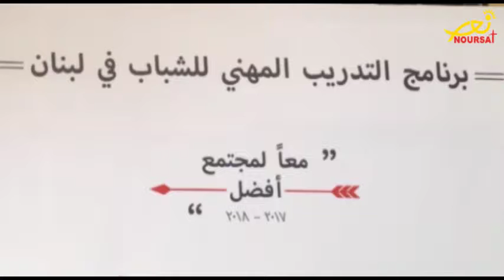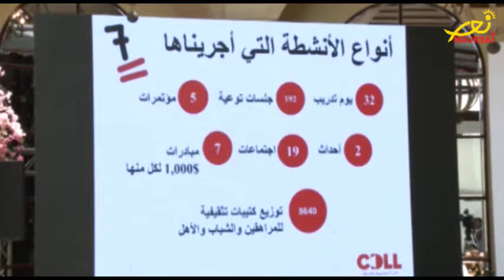النائب نعمة افرام في اختتام مشروع "معاً لمجتمع أفضل": نصر على التغيير الفعلي على الأرض (تيلي لوميار)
اقامت جمعية "سيناكل دو لا لوميار" حفل اختتام مشروع "معا لمجتمع أفضل"، في كفرياسين طبقت خلاله مشروع الوقاية في منطقة بلاط - جبيل بين تشرين الأول 2017 وتموز 2018، بالشراكة مع AVSI، CESVI، اليونيسف وبتمويل من حكومات بريطانيا وألمانيا وهولندا، وشاركت فيه مؤسسات حكومية ووسائل اعلام والجهات المستفيدة من المشروع ومهتمين.
 حضر الحفل ممثل وزير الشؤون الاجتماعية بيار بو عاصي مدير مكتبه زاهي الهيبة، النائب نعمة افرام (رئيس مجموعة إندفكو - الشريك الأساسي لسيناكل دو لا لوميار).
ويرتكز المشروع على نماذج ومعايير دولية ومقاربة مجتمعية تسمح لكل فرد في المجتمع بتبني مشروع مكافحة آفة المخدرات والكحول.
بداية عرضت منسقة برنامج الوقاية في الجمعية والمسؤولة عن تنفيذ المشروع باتريسيا أبي عاد، خطوات التنسيق مع مرجعيات المنطقة والبلدية والشرطة والمدارس والجامعات والرعايا والكشاف لضمان نجاح المشروع".
وبدوره، شدد أندره القصيفي، رئيس بلدية بلاط، على "أهمية أن تتعاون جميع البلديات في المنطقة والمنظمات الأهلية في القيام بدور التوعية والتوجيه اللازمين لتحسيس شبابنا على هذا الخطر الداهم".
كما شددت ندى فرام حجيلي بالنيابة عن رئيسة جمعية "سي.دي.أل.أل" ثريا افرام بارود على "أهمية الوقاية كقوة فعالة وقيمة في حماية الشباب والعائلات من الدمار".
أما ساندرا إسبر، منسقة الشراكة في AVSI، فقد شرحت أن البرنامج "يهدف إلى تعميم مهارات الحياة والتدريب المهني على الشباب الضعيف والمعرض للخطر، بهدف بناء وتطوير قدراته ومعرفته وتحسين ظروف حياته".
وفي مداخلة منظمة اليونيسف، أكدت جويل بدران، مسؤولة تنمية المراهقين والشباب في المكتب الميداني في بيروت وجبل لبنان، "التزامنا بحماية حقوق كل طفل ومراهق وشاب وتأمين بيئة سليمة لهم ضمن إطار العمل".
أما النائب نعمة افرام  فشدد على "أهمية الشراكة بين القطاع العام بدءا من البلديات وبين الجمعيات غير الحكومية والمجتمع الدولي"، مشيرا الى "اننا نستطيع عمليا أن نلمس الكثير من الآثار الايجابية والوصول الى عدد كبير من الأشخاص".
وقال: "ان فكرة رؤية "لبنان الأفضل" ومجتمع أفضل يجب ألا تتوقف هنا، كما اعتدنا الأمر. هذه الجمعية وهذا الفريق قال لا، وأصر على التغيير خاصة التغيير الفعلي على الأرض".
ودعا المجتمع الكسرواني والجبيلي "ليتخذ هذا المشروع كقدوة لأننا نعرف كم يمكن أن نغير نحن، في المجتمع المدني، نحن الأشخاص، العائلات، الأمهات والأباء، بحياتنا اليومية بمجتمعنا"، داعيا "رؤساء البلديات في كسروان وجبيل ليقتدوا بالقصيفي وبلدية بلاط".
وتخلل الحفل عرض وثائقي عن أثر المشروع والعمل الميداني وتلا اختتام المشروع حفل استقبال.